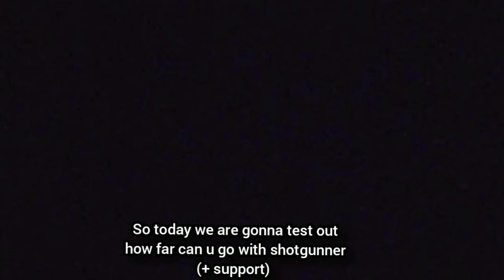Using only shotgunner (+support) | Tower Defense Simulator | Roblox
Shotgunner was one of the best towers in the game when first came out. but now, it's kinda op but still not too good so I will recommend to use ranger with it